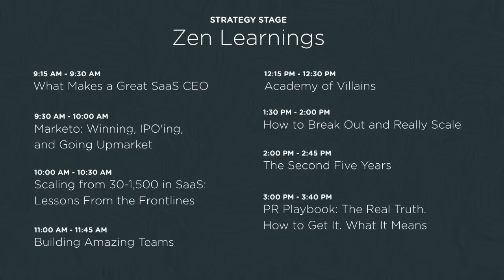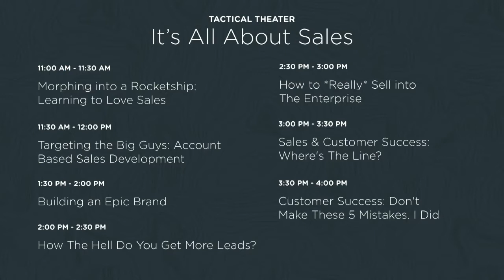Josh Stein of DFJ: What Makes a Great SaaS CEO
As a partner at Draper Fisher Jurvetson, Josh Stein has invested in some of the most well-known SaaS companies in the world like Box and Yammer and spent plenty of time with truly remarkable SaaS CEOs. In this session he and Jason Lemkin sit down and dive into what really makes a great CEO, and how that differs one that’s just “good”.

Josh shares insights into both the external challenges, like promoting a vision that goes beyond the company, to the internal challenges like a finding ways to stop doing everything yourself. When planning growth from $5m ARR to $10m ARR, great CEOs are simultaneously laying the groundwork for reaching $20m, where the good ones will fall “short” at only $12m or $14m. Most importantly, if you’re doubting your ability as a CEO, don’t internalize it. No one is born a CEO. Reach out to folks you respect and trust who’ve been there.

MAIN STAGE - THURS - What Makes a Great SaaS CEO is produced for SaaStr - SaaStr | Getting From $0 to $100m ARR Faster. With Less Stress. And More Success.

90 Seconds enables brands and agencies to get high quality online video content shot and produced anywhere in the world. 90 Seconds makes video production fast, affordable, and all managed seamlessly in the cloud from purchase to publish.